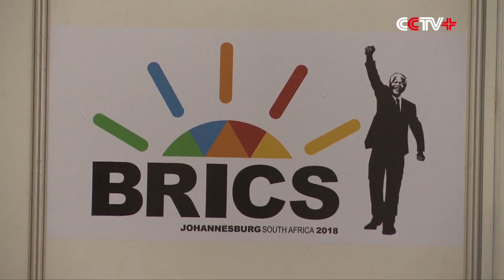BRICS Leaders Pose for Family Photo before Closed Door Session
Top leaders of the BRICS countries posed for a family photo before attending a closed-door session Thursday in Johannesburg, South Africa where the 10th BRICS summit is taking place.

Chinese President Xi Jinping, Brazilian President Michel Temer, Russian President Vladimir Putin, Indian Prime Minister Narendra Modi and South African President Cyril Ramaphosa gathered for the traditional family photo as a symbol of the goodwill among the BRICS member states.